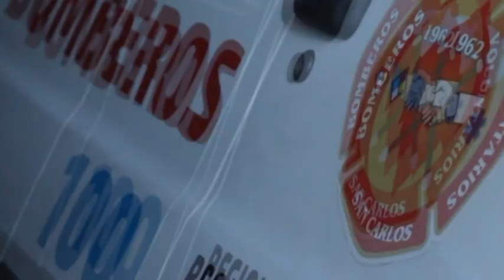FABIÁN OSTA - SUB JEFE CUERPO BOMBEROS VOLUNTARIOS - CÓMO SE TRABAJO EN EL AÑO EN ACCIDENTOLOGIA